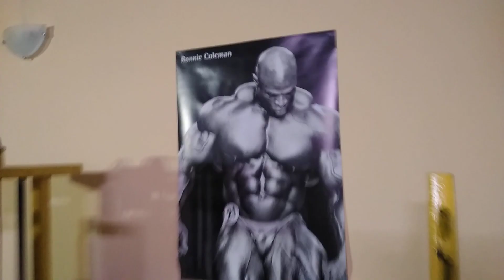I like it when it's just me 💪🏻